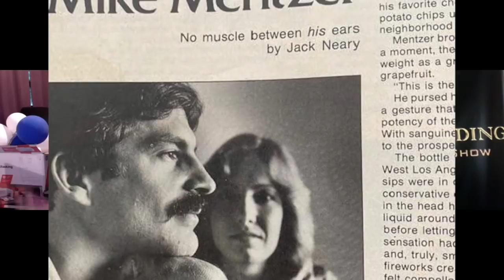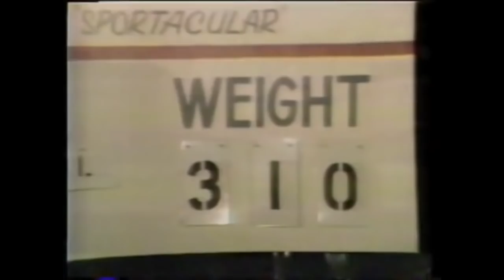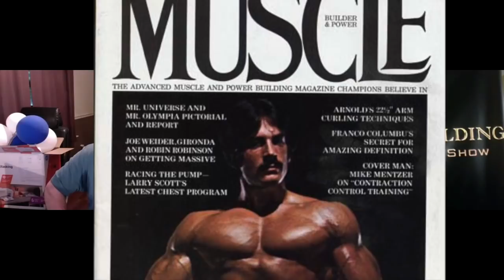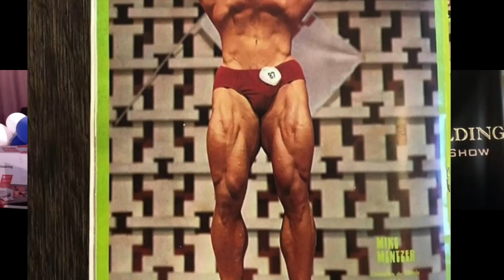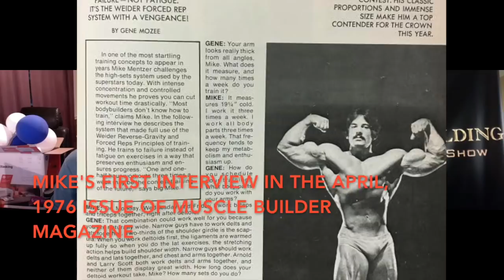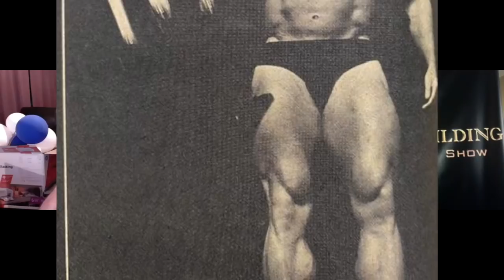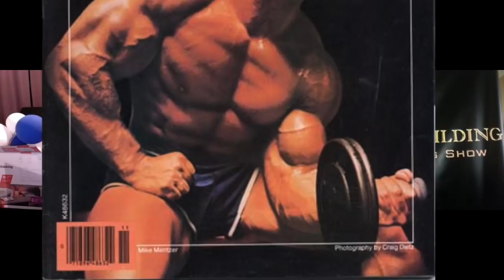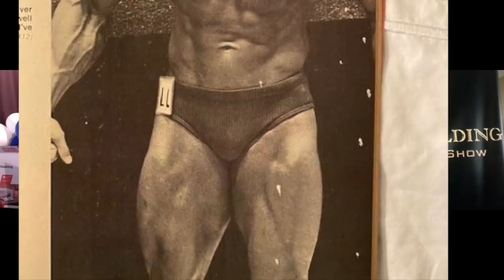Bodybuilding Legends Podcast #199 - Remembering Mike Mentzer - Interview with John Little, Part One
On this episode of the Bodybuilding Legends Podcast, author John Little remembers the life of Mike Mentzer on the 20th Anniversary of his death. John talks about his relationship with Mike, how Mike started bodybuilding and his early competition history including winning the 1976 IFBB Mr. America and the 1978 IFBB Mr. Universe.

Time Stamps:
0:00 - Beginning of Interview
2:00 - Interviewing Jack Neary
3:50 - Mike Mentzer's audio tape interviews
11:00 - Mentzer's quest for the best training program
12:36 - The influence of Mentzer's dad on his life
14:12 - The corruption of the 1980 Mr. Olympia
17:00 - Mike's academic and athletic career in high school
19:15 - When Mike competed in the Superstars competition on TV
24:53 - Mike's early influences in bodybuilding
34:15 - The controversy of the 1981 Mr. Olympia
35:54 - When Mentzer saw the first Mr. Olympia contest
39:00 - Mike Mentzer's teenage bodybuilding competitions
41:00 - Casey Viator wins the Mr. America at 19 years old
42:11 - Boyer Coe as a teenager
45:50 - When Mike changed his training philosophy
53:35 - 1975 IFBB Mr. America contest
55:24 - Mike's first magazine cover
59:19 - Mentzer's biggest victory
01:02:45 - The 1976 IFBB Mr. Universe
01:04:00 - Mr. Olympia caliber physique
01:06:20 - The great physique of Kal Szkalak
01:08:12 - Mike always respected his competitors
01:10:50 - When Mike moved to California
01:12:06 - The 1977 IFBB Mr. North America
01:17:42 - The controversial 1977 Mr. Universe decision
01:19:06 - Winning the 1978 Mr. Universe with a perfect score
01:20:21 - "The Anti-Arnold"